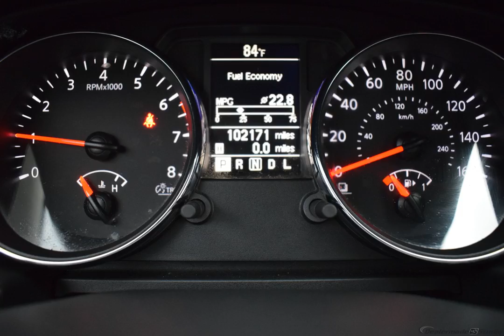2013 Platinum Graphite Nissan Rogue 4D Sport Utility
Used 2013 Platinum Graphite Nissan Rogue 4D Sport Utility SL gray
Priced below KBB Fair Purchase Price! *ATTN: Price Recently Reduced!*, Rogue SL, AWD.